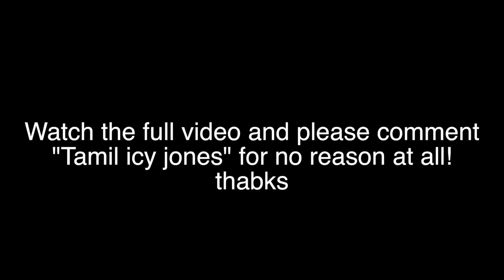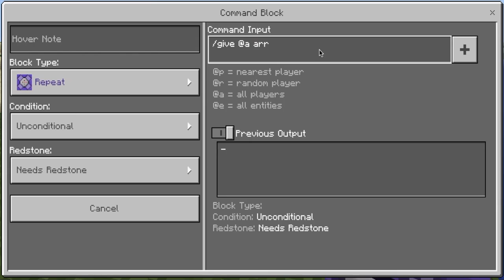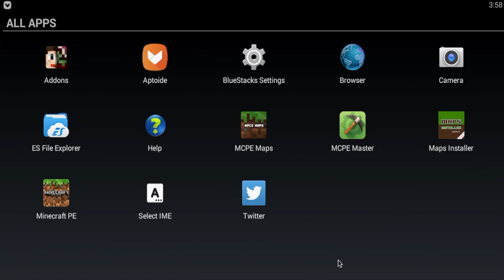How to Spawn a New Boss in Minecraft Pocket Edition